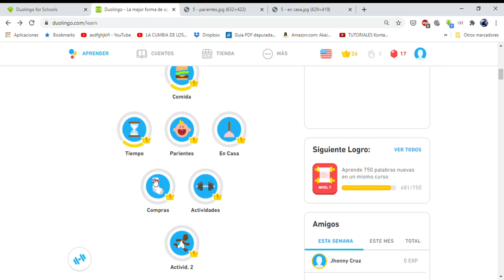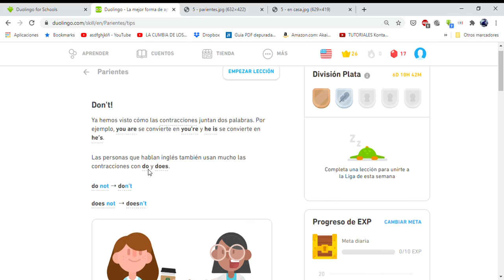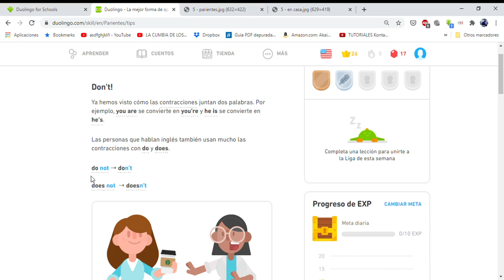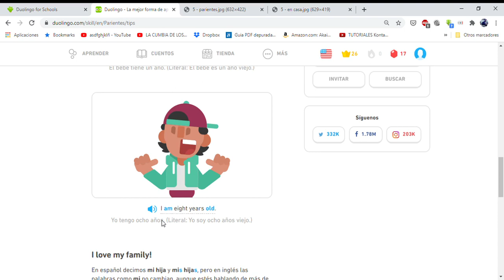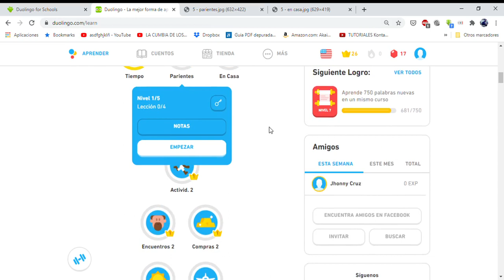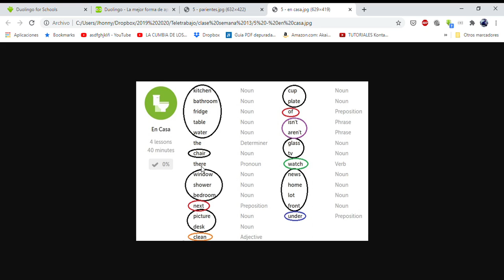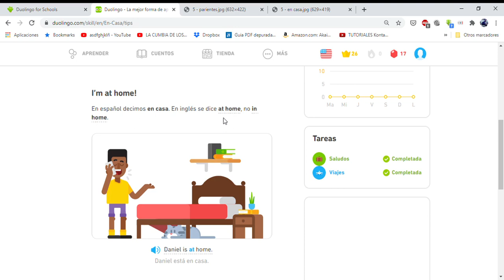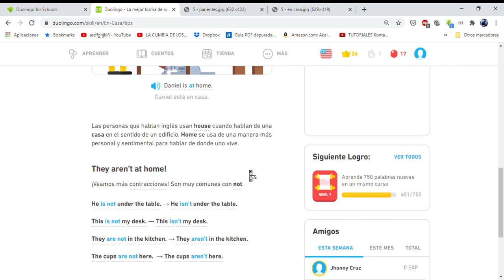Quinto Sexto (cuarta clase Duolingo)